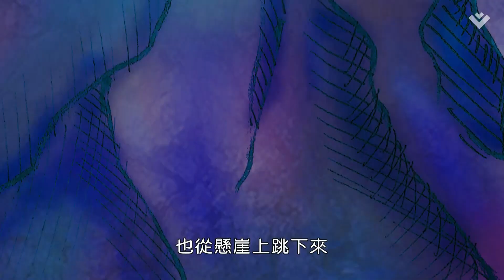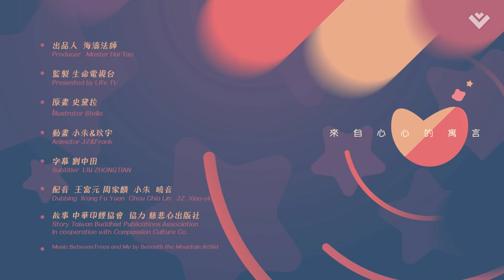一偈千金｜來自心心的寓言11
樂法王子自幼信仰佛教，聞經行善讀誦抄寫樣樣通，還到全國各地求法和收集佛偈。

有天來到一戶位於深谷的人家中，屋主見到王子來訪便趁機敲詐，要王子跳崖作佛偈交換的條件，誰知當王子縱身一跳之際…

想知道王子會發生什麼事嗎?
不要錯過接下來的精彩內容~~~

如果你是王子，你敢跳嗎?

▎歡迎追蹤我們的FB ▎
💟Facebook「慈悲行」